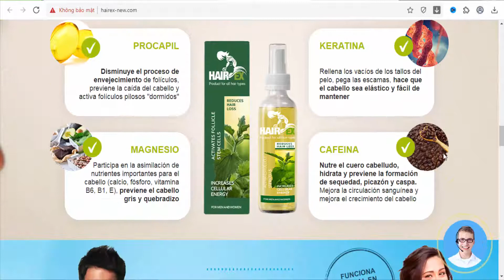HairEx - spray for hair growth (Chile)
Rebrote del cabello
Despertar de los folículos capilares dormidos
Protección contra caídas